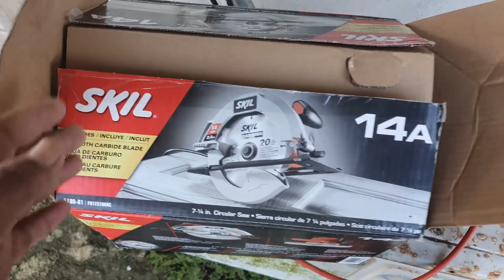Easy DIY Storage Shelves Construction Wood Working Project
Building Shelves for the office with basic wood working tools.  Floating shelves installation.  Using Santa Maria Wood.  1 *12 board.
Equipment used:
Skill saw
Square
Deck Screws
Drills
Pencils and Nails
Measuring Tape
Planed Boards 1*12*10
Good Mood and helpful People